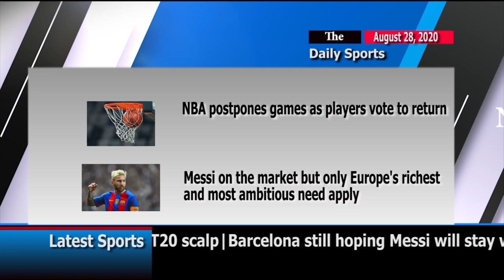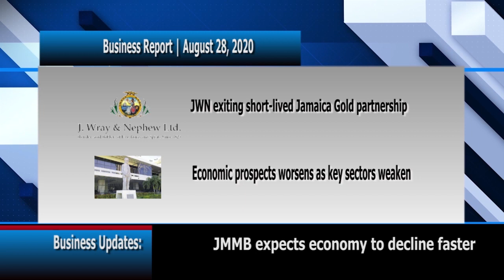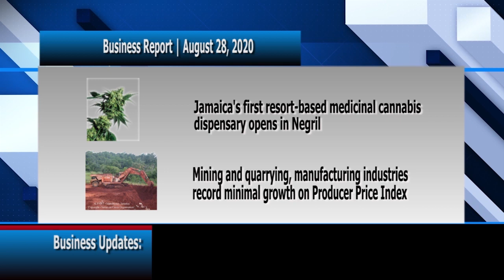News Briefing August 28, 2020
News briefing for Cable News and Sports Television August 28, 2020